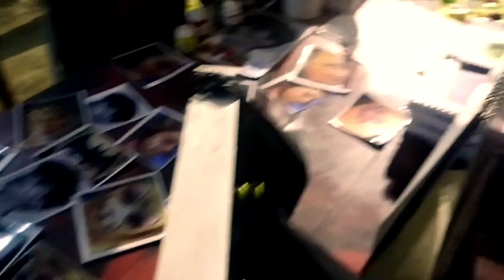Kohima Night Bazaar